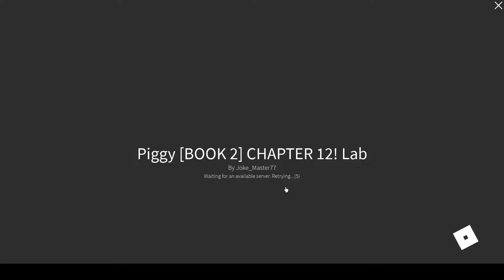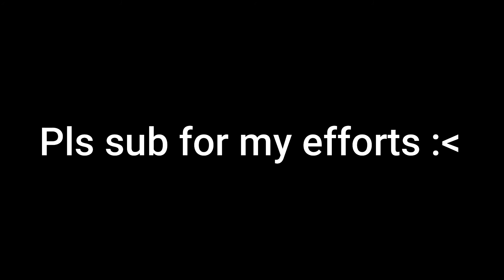Piggy [BOOK 2] Chapter 12! Lab (Piggy concept)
Hello! I am a ROBLOX Content Creator & I enjoy making Tower of Hell videos!

It would mean a lot to me, thank you! :D